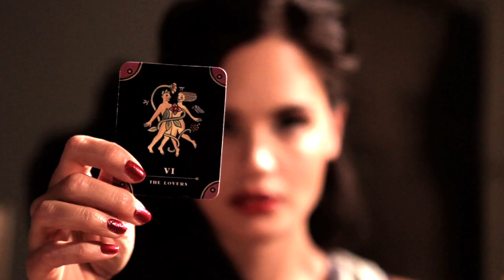THE NEW JERK TIMES - YOU'RE SOMEBODY EVEN IF NOBODY LOVES YOU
The debut music video from The New Jerk Times!

Featuring Michael Leviton, Desiree Diamond, Britt Lower, Jessica Hemenway, Meghan Farrell and Maria Liu.
Directed and Produced by Shruti Rya Ganguly
Director of Photography/Choreographer - Bridget Palardy
Styled by Taylor Thomas
Make-up - Andrew Sotomayor
Asst. Make-up - Antoinette Campana
Hair - Harmonie Redman & Adam Markarian
Art Director - Riddhika Jesrani
Creative Consultant - Lina Plioplyte

Shot on location at Parlor Showroom
Featuring clothing by Samantha Pleet, Lorick, Timo Weiland and Rachel Antonoff